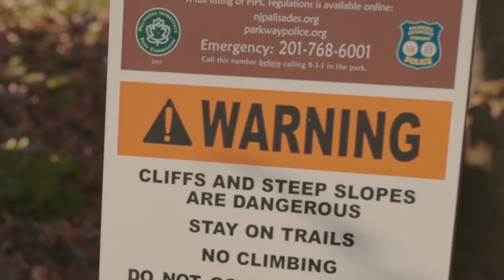Razrfish- Mocassins (Official Music video)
Shot & Edited by Jimmy Giambrone
Executive Prod. Stiles McFly